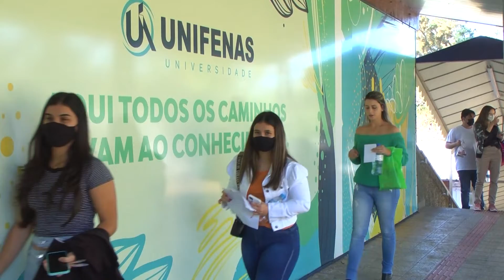Destaques Informa Alfenas – 1ª edição - 07.06.2022